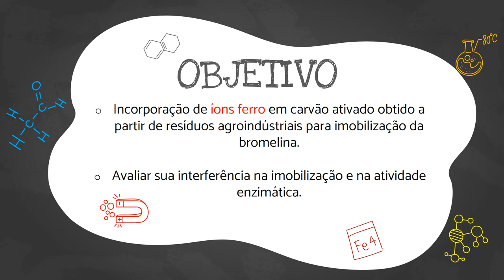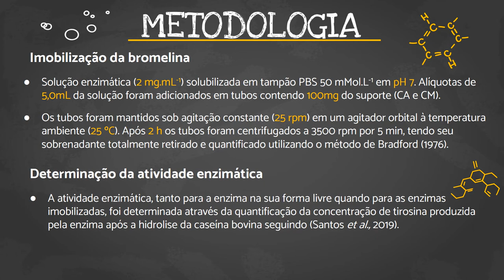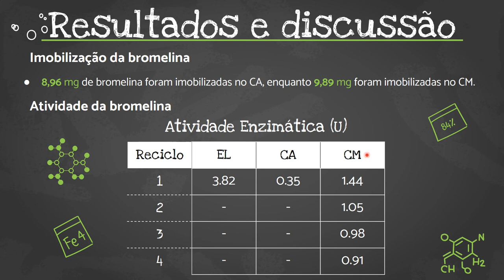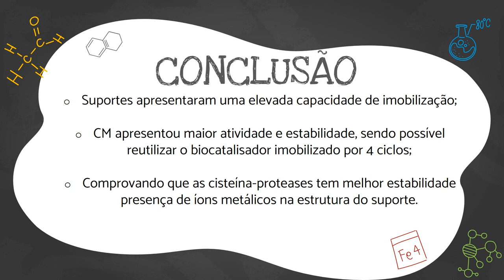282700 - INCORPORAÇÃO DE PARTÍCULAS MAGNETIZADAS EM CARVÃO ATIVADO E SUA APLICAÇÃO NA IMOBILIZAÇÃ...